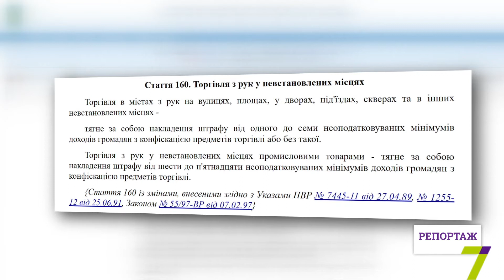Несанкционированная торговля в Одессе